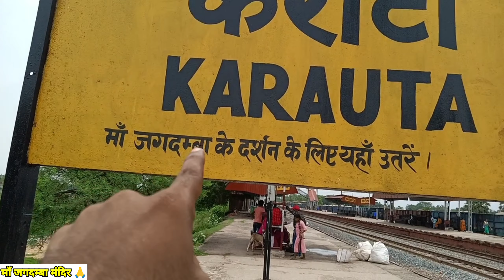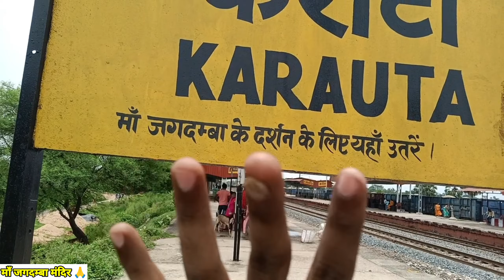Maa Jagdamba Mandir | Karauta Mandir Patna Vlog | Karauta Mandir Ki Kahani | Karauta Mandir Story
Karauta मंदिर: माँ जगदम्बा का ये रूप आपने कभी नहीं देखा होगा, माँ की मूर्ति का रहस्यमय आकार देखिये

karauta mandir bihar
karauta mandir ka video
karauta
karauta mandir ki kahani
karauta mandir history in hindi
jagdamba sthan karauta
karauta jagdamba sthan mandir
patna mandir
karauta mandir vlog
patna
karauta devi mandir
karauta station
jagdamba mandir karauta narauli
karauta jagdamba mandir vlog
karauta mandir story in hindi
karauta mandir patna
karauta mandir, gangapur narauli, patna, bihar
patna to karauta mandir distance
parts of a mandir
stambheshwar temple timings
karauta mandir bihar
karauta mandir distance
karota mandir patna
karauta mandir
karauta mandir, gangapur narauli, patna division, bihar
khajuraho mandir address
karauta mandir, gangapur narauli, patna district, bihar
karauta mandir, gangapur narauli, patna, patna division, bihar
birla mandir patna address
patan devi mandir patna address
karauta mandir, gangapur narauli, patna, bihar 803202

thnx bro 😁👍.